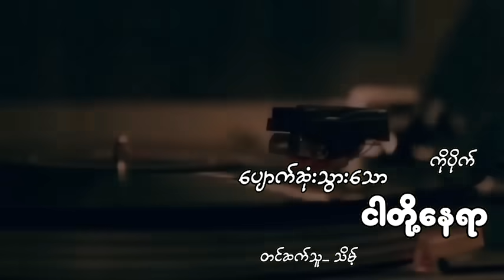ပျောက်ဆုံးသွားသောငါတို့နေရာ ကိုပိုက် သိမ့်